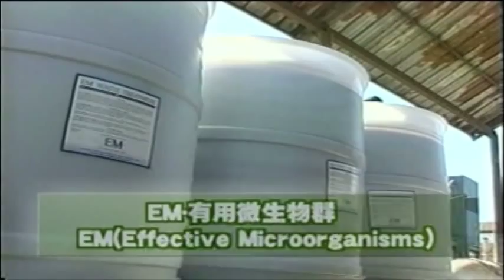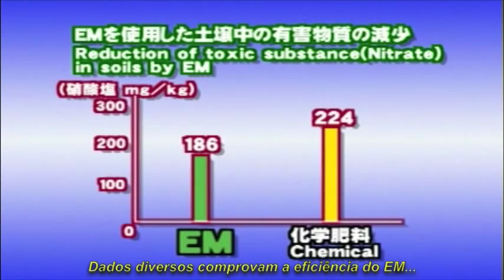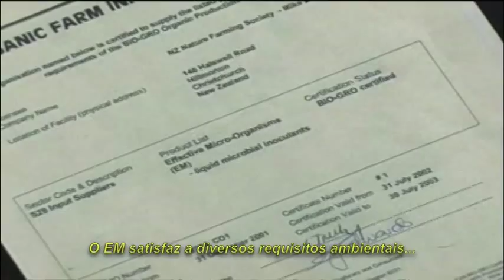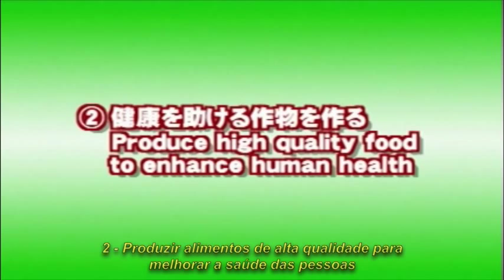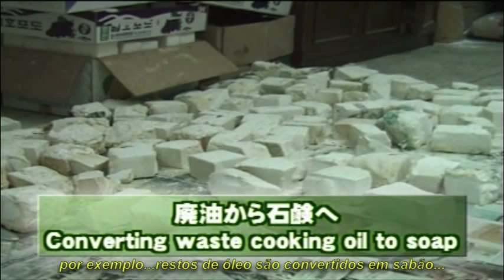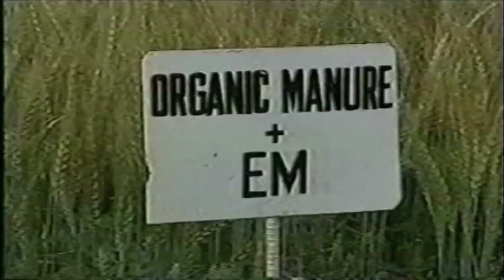Water and EM (Portuguese Subtitles)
■Welcome to the EM Library channel■
EM is a people-friendly and environmentally safe product of EMRO based on beneficial microorganisms, which help save the earth!
On this channel, we share case studies of EM usage around the world.

Learn what is EM and case studies around the world!

■About us■

■EM is used around the world■